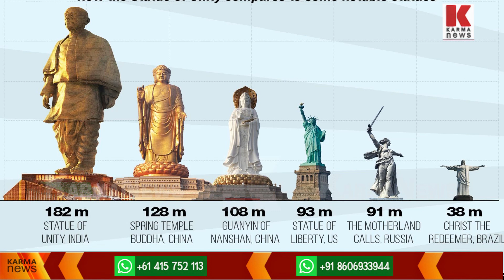സർദാർ പട്ടേലിന്റെ ഏകതാപ്രതിമ അഭിമാനമാകുന്നു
ഏകതാ പ്രതിമ കാണാനായി അഞ്ച് വർഷത്തിനുള്ളിൽ എത്തിയത് 1.6 കോടി സന്ദർശകർ ; കഴിഞ്ഞ വർഷം മാത്രം എത്തിയത് 43 ലക്ഷം പേർ